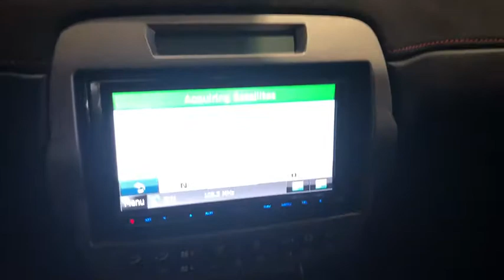2012 Chevrolet Camaro Gurnee, Waukegan, Kenosha, Arlington Heights, Libertyville, IL 12710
Black [LISTING TYPE] 2012 Chevrolet Camaro available in Gurnee, Illinois at Anthony Buick. Servicing the Waukegan, Kenosha, Arlington Heights, Libertyville, IL area.

 580 Horsepower ZL1 with Navigation System, Sunroof, Heated Seats, 6 Speed, Backup Camera, 1000W Amp with Dual Subwoofers, Hood with Carbon Fiber Insert, Magnetic Ride Suspension and so much more... Very clean inside and out. The used 2012 Chevrolet Camaro in Gurnee, ILLINOIS has aged like fine wine. It might have a little more than a few years on it, but it still drives like it is new. With only 14,239 miles on it, this vehicle is set to explore more. Its aSupercharged Ashen Gray Metallic car that makes road trips pleasant again. Drive to Anthony Buick GMC and test drive the 2012 Chevrolet Camaro.